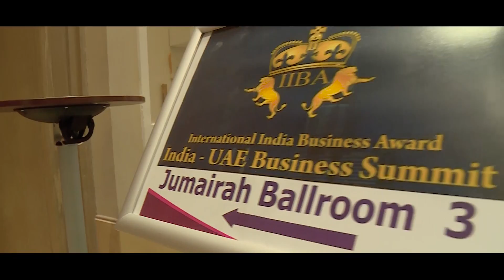WOMEN ENTREPRENEUR OF THE YEAR (Certificate of Merit)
DR. NOWHERA SHAIK, Women Entrepreneur of the Year Award
Date : 20/08/2017
Venue : CROWNE PLAZA, SZR, DUBAI